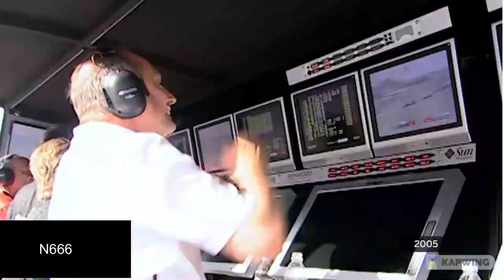Kimi Raikkonen - Motorsport Icon (See You On the Grid In 2023)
I am allowed to dream. McLaren may need a driver.